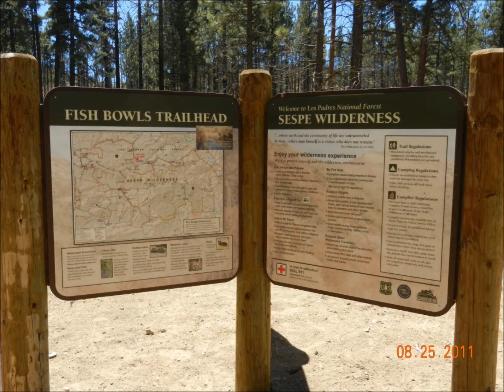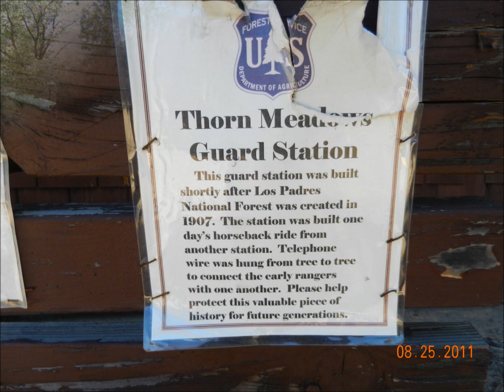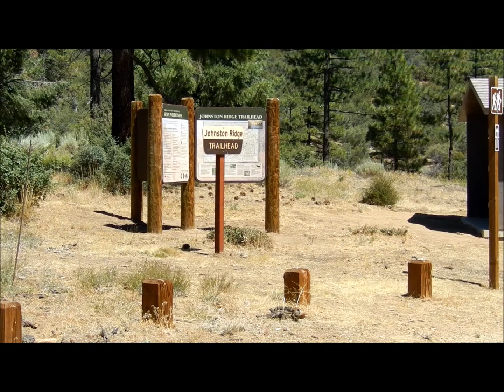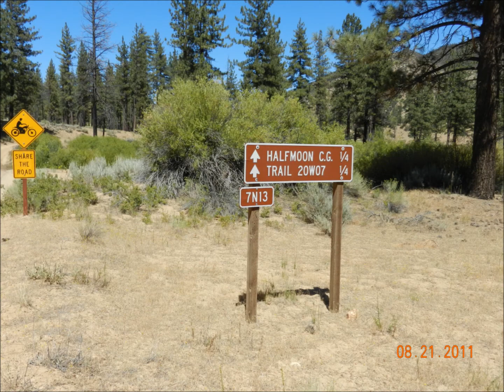A trip down Grade Valley/Mutau Flat Road /Forest Rte 7N03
This is a spectacular area of California located off Lockwood Valley Road in the Los Padres National Forest. This video goes from start  of the road to the finish and shows just a few the many beautiful sights and things to do. This ride was 35.6 miles.